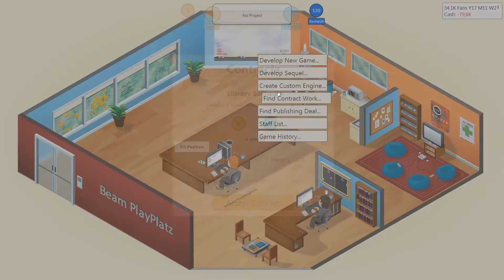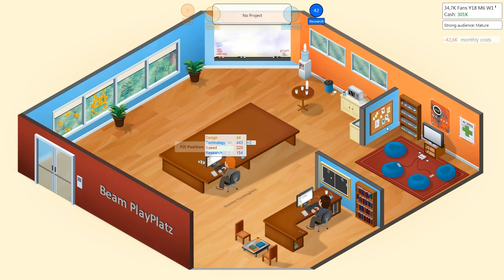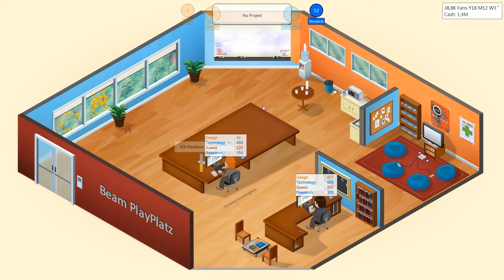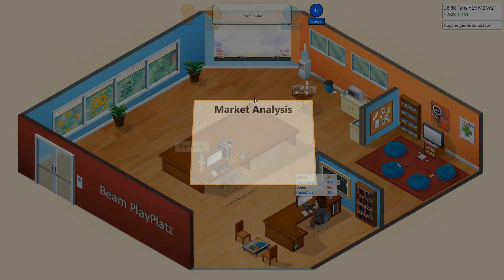Game Dev Tycoon [HD] #019 ★ Simulation ★ Let's Play Game Dev Tycoon [Deutsch | German]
► *G-Portal Server mieten & 10% sparen ||| Willkommen zu meinem Game Dev Tycoon Let's Play! Den Link zu meinem aktuellen Programm findest Du unter meinem Kanal auf dem Banner.
Viel Spaß!